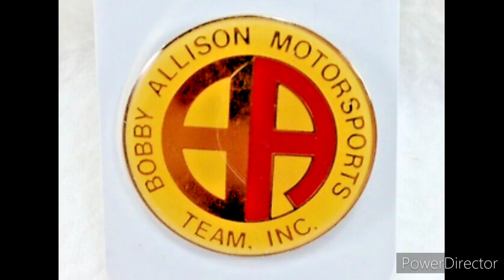NASCAR'S LOST TEAMS: Bobby Allison Motorsports (1990-1996)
Bobby Allison Motorsports was founded by for NASCAR Cup Series legend Bobby Allison in 1990! This following a career ending accident in 1988 at Pocono. The team originally picked Mike Alexander as there driver but 7 races into the 1990 season Alexander pulled out of NASCAR due to some serious injuries he sustained in the Chili Bowl, a sprint car race. Hut Stricklin would replace Alexander until 21 races into the 1992 NASCAR Cup Series season. Then Jimmy Spencer became the team's main driver till the end of 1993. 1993 would also be the team's best season with 5 top 5s and 10 top 10s, finishing 12th in final points. Then Chuck Bown made the first 13 starts of the '94 season before getting injured at Pocono. He did win the team's only pole though. After that the team's main driver was Derrick Cope until the team closed it's door's at the end of the 1996 NASCAR Cup Series season. Overall they did score 1 pole, 0 wins, 13 top 5's and 39 top 10's with a best points finish of 12th in '93 with Jimmy Spencer driving.
PHOTOS COURTESY OF:
Lee Johnson Photos